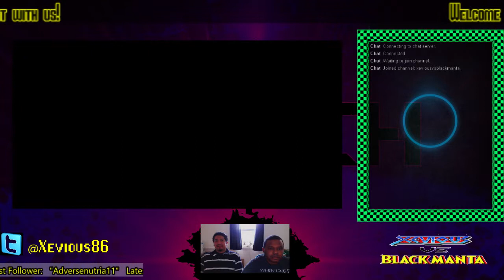RetroAchievements Super Mario World All Exits! - 1 / 19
Gameplay starts at 6:40